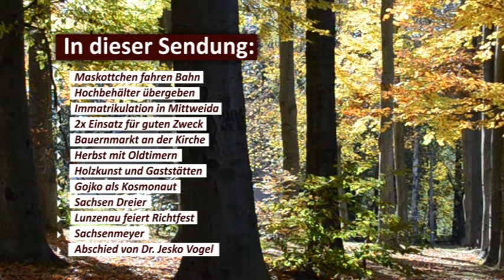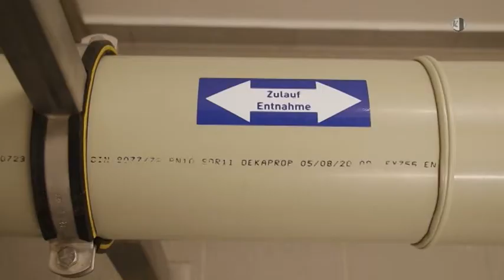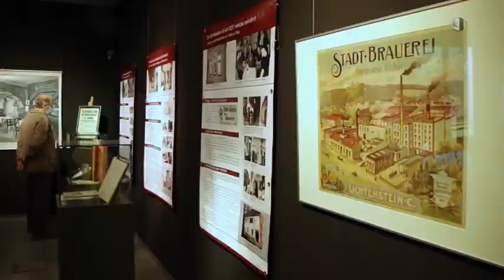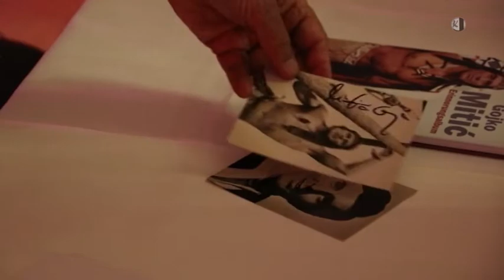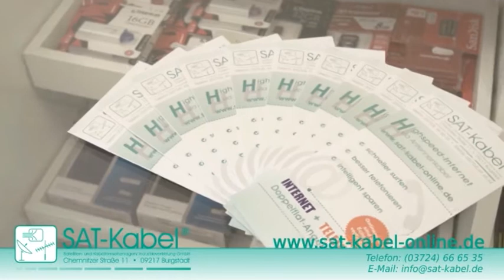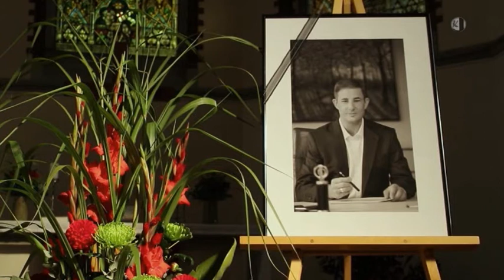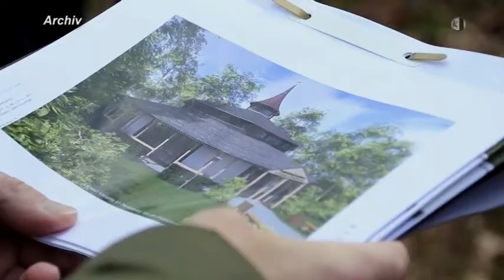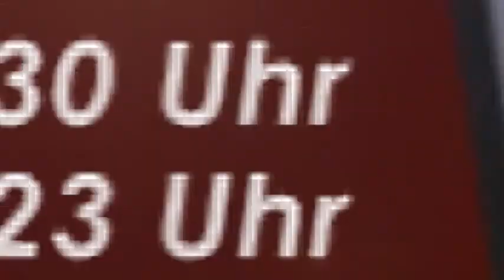Regionalmagazin Flöha/Frankenberg/Hainichen, Ausgabe 40/2021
- 30. Oldtimer-Herbsttreffen auf Schloss Augustusburg
- Party bei der Parkeisenbahn Chemnitz
- Abschied von Oberbürgermeister Jesko Vogel
- Erster Bauernmarkt in Röhrsdorf
- HolzKunstMarkt in Lichtenstein
- RZV weiht neuen Hochbehälter für Trinkwasserversorgung ein
- Richtfest für neues Multifunktionsgebäude
- Vortrags-Veranstaltung „Wildlife vor der Kamera“ in der Parkschänke
- Gojko Mitic in Niederfrohna